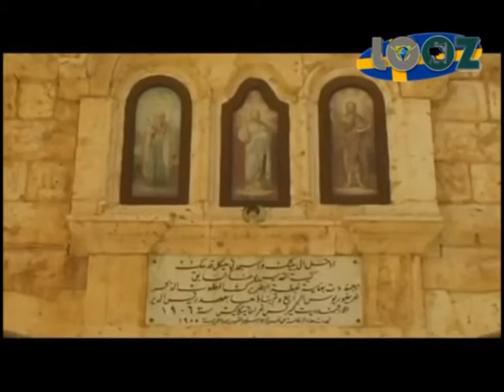Syria is the cradle of civilizations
فيلم يتحدث عن تاريخ و حضارة سوريا و أهم المناطق الأثرية و السياحية في سوريا و بلاد الشام .